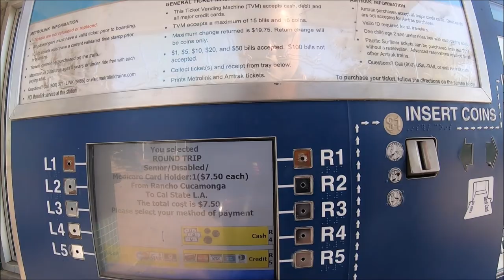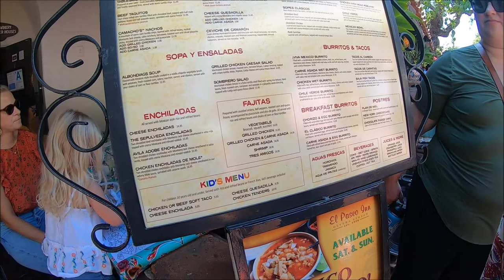DTLA: Union Station & Olivera Street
A walking tour of downtown Los Angeles California via commuter train.  Metrolink is a commuter rail system in Southern California consisting of seven lines and 62 stations operating on 534 miles (859 km) of rail network (Wiki, 2019).

Olvera Street, Calle Olvera or Placita Olvera is a historic district in downtown Los Angeles and a part of El Pueblo de Los Angeles Historic Monument. Los Angeles was officially founded in 1781, Olvera Street obtained its current name in 1877. Many of the Plaza District's Historic Buildings are on Olvera Street, as well as some of the oldest Los Angeles monuments including the Avila Adobe 1818, Pelanconi House built in 1857, and the Sepulveda House 1887. The tree-shaded, pedestrian mall marketplace with craft shops, restaurants and roving troubadours is a popular tourist destination. The street has been described as a "Top Five" in the "Great Streets of America" journal (Wiki, 2019).

0:00 Intro
1:03 Metrolink Train Station - Rancho Cucamonga CA
2:47 Metrolink Train ride
4:33 LA Union Station
6:09 Olivera Street
13:11 Big Margarita drink!
15:42 Bus ride to El Segundo

Primary Camera:  Canon SX740 HS Superzoom
Secondary:  GoPro Hero 7 Black
Gimbal:  Hohem iSteady Pro
Video Editor: Windows Moviemaker